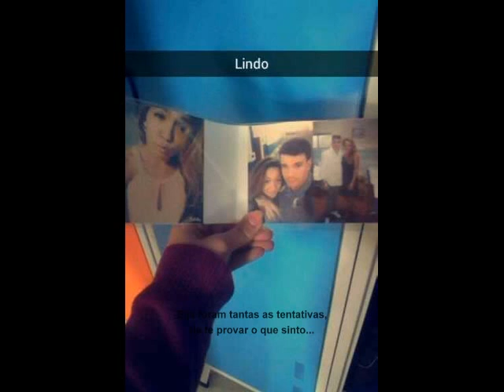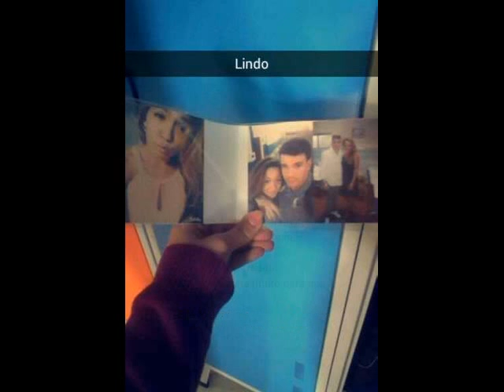João Monteiro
ficas?